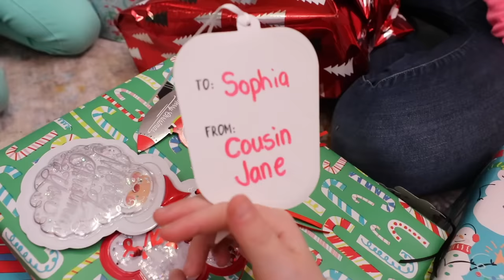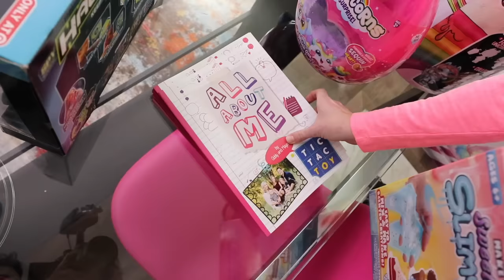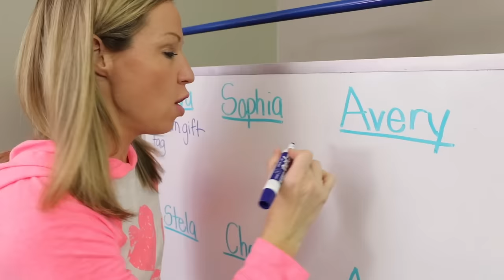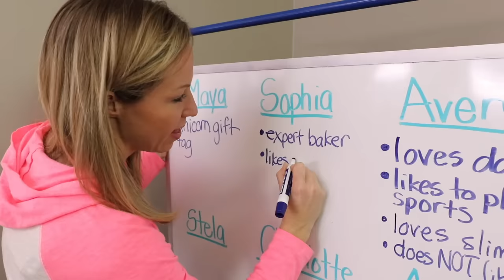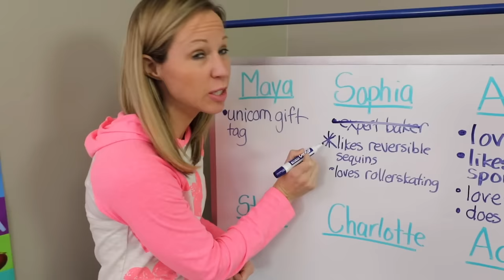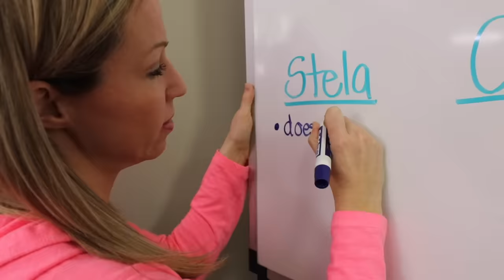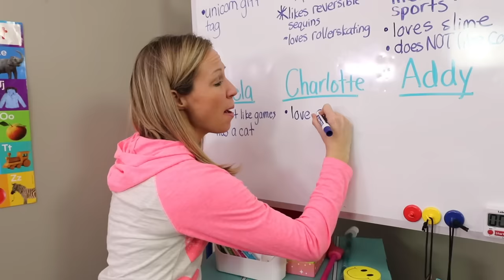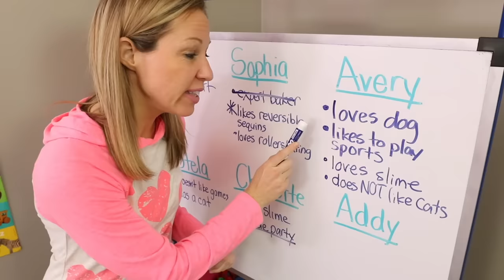The Toy Master Package Mix Up at Toy School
Toy Spy Lucy and Junior Toy Spies Addy and Maya are close to catching the pretend Toy Master who left behind several mixed up packages. Now, the silly kids and their mom have to figure out to whom they belong by solving secret clues. They return to the new Toy School and call on their friends Avery, Stela, Charlotte and Sophia to learn facts about each of them in order to help solve the mystery. Will the toy spies figure out where each present goes? You'll have to watch to find out!

Spanish Needles by Isaac Joel
Extra Cheese Please by New Wave Sounds
Never Stop Dreaming by Neon Beach
Pool Party by New Wave Sounds
Get by OBOy
London Love by PALA
Selfish by Alter Ego
Coming by OBOY
Lift Up by OBOY